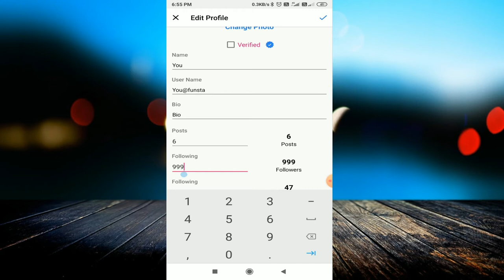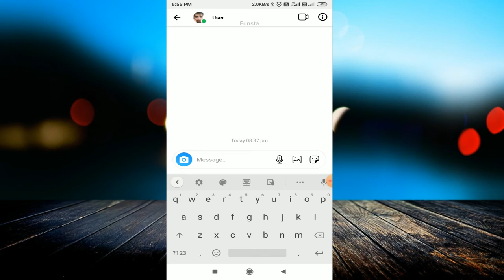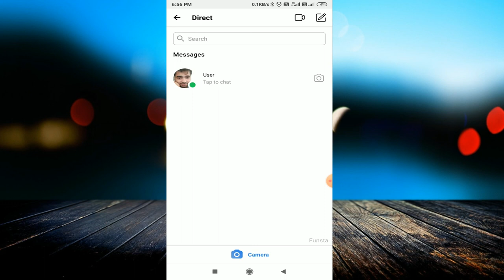Instagram की ये Trick है बड़े काम की | How To Create Fake Instagram Message | Prank With Your Friends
linked site.